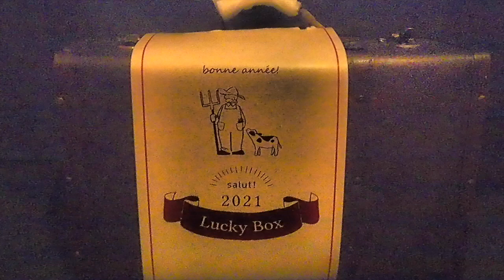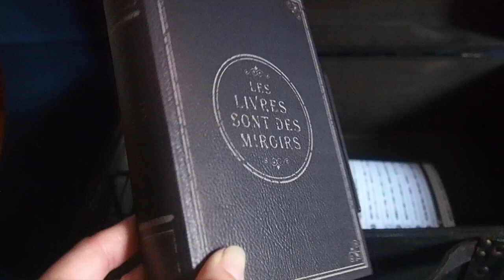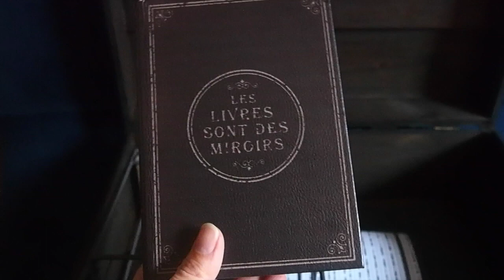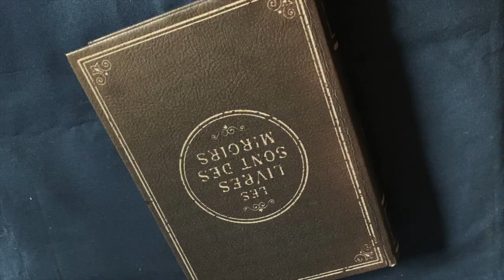[音フェチ]salut!トランク型福箱中身紹介 ささやき声 Whispering spoken 2021 Happy bag![ASMR]